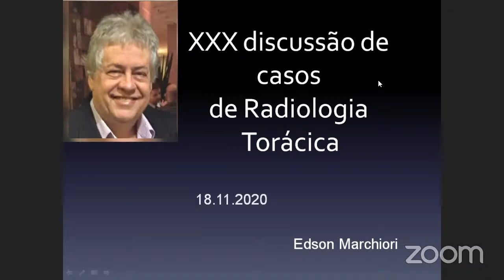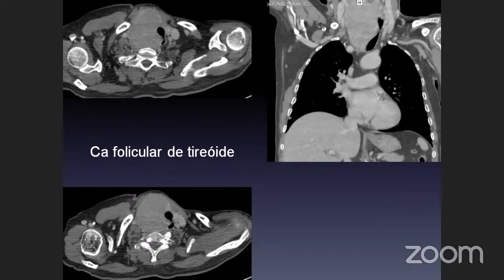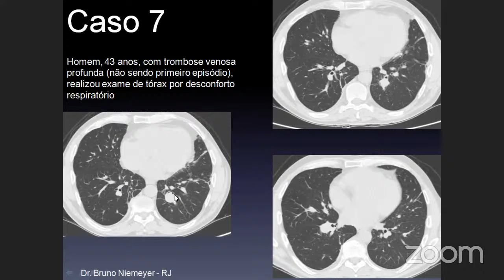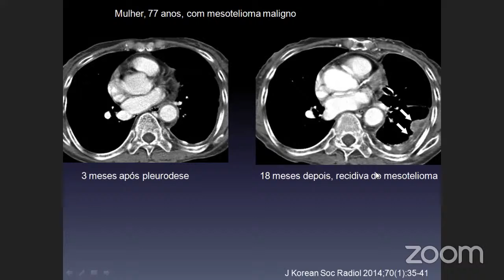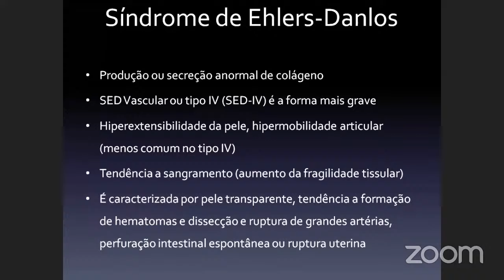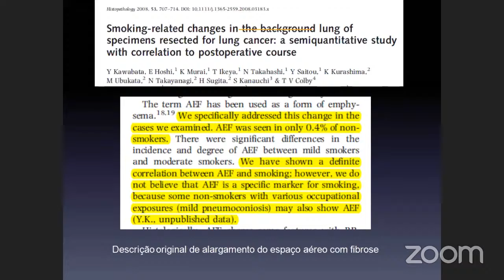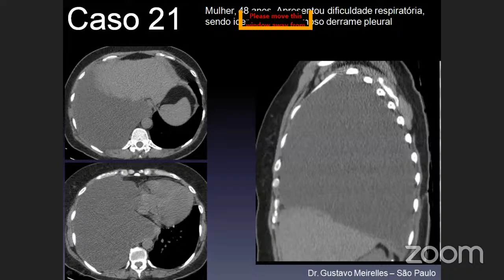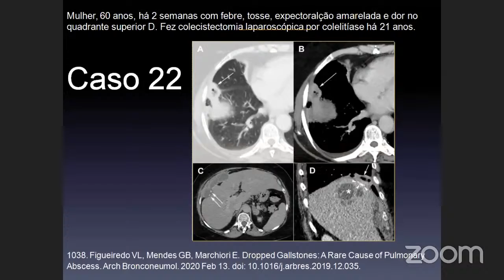XXX Sessão de Tórax Online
Sessão da SRad-RJ com discussão de casos de Radiologia Torácica com o Prof. Edson Marchiori.